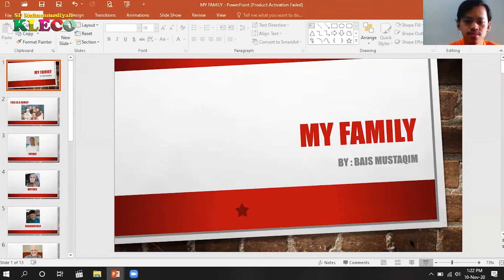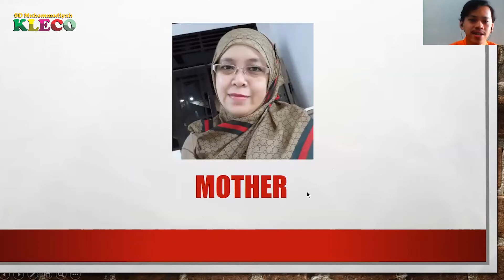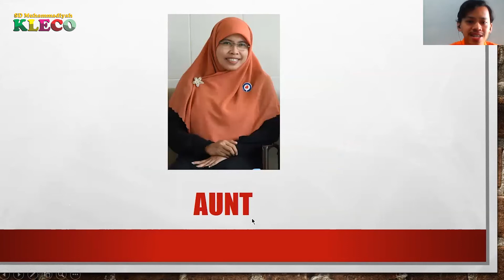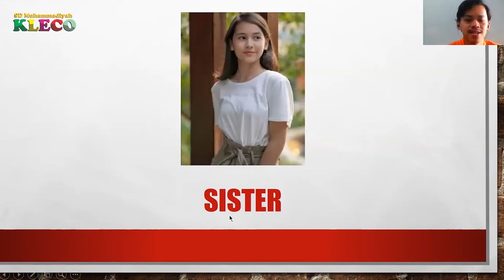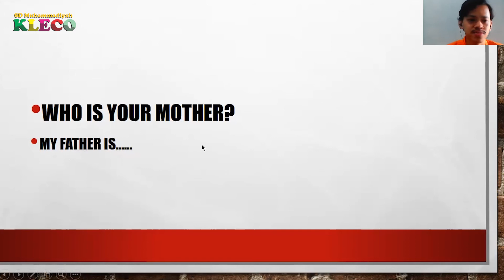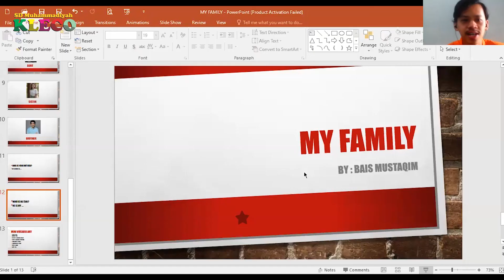Kelas 2 Fatonah dan 2 Shidiq || Bahasa Inggris || My Family